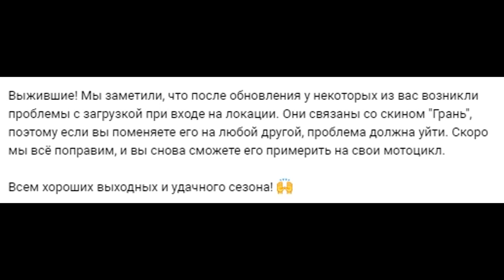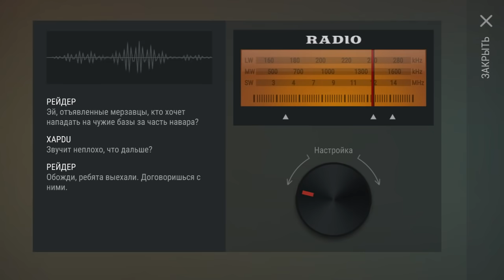ОЧЕНЬ ПРОСТОЙ РЕЙД БАЗЫ Player6130! ЖЕЛТЫЙ СНЕГОВИК VS ВАМПИРЫ! - Last Day on Earth: Survival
Очень простой Рейд базы Player6130. Желтый снеговик VS Вампиры

00:00 Желтый VS Вампиры
01:32 ВАЖНОЕ сообщение
02:58 Рейд базы Player6130